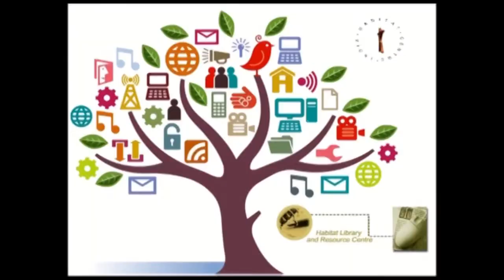22 February 2016 TALK - Lecture on contemporary poetry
TALK - Lecture on contemporary poetry with special reference to Pakistani poetry by scholar Prof.Shamim Hanfi. Collab: Bharatiya Jnanpith